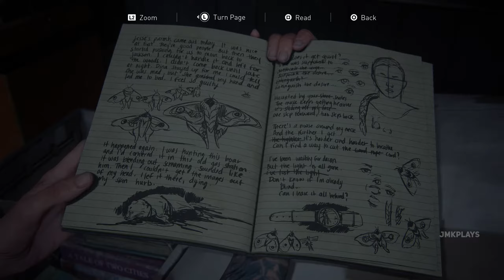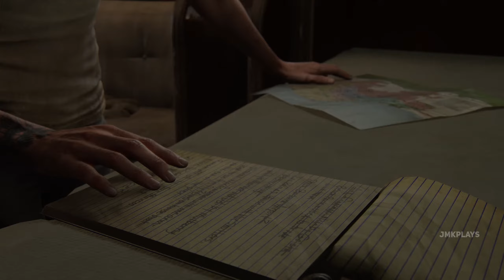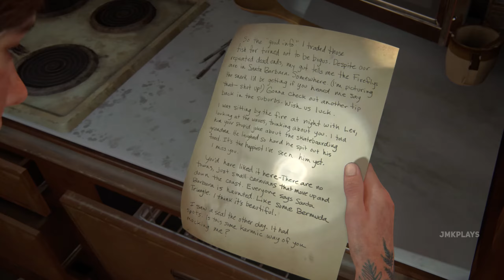The Last of Us 2 Remastered Gameplay Walkthrough Part 21 Full Game No commentary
the last of us part 2 remastered,the last of us 2 remastered,
the last of us part 2,the last of us 2,last of us 2 gameplay,
the last of us part 2 remastered gameplay,the last of us 2 remastered ps5,
the last of us 2 remastered walkthrough,the last of us 2 remastered gameplay,
the last of us 2 gameplay,the last of us part 2 remastered walkthrough,
the last of us 2 remastered ps5 gameplay,the last of us 2 remastered full gameplay,
last of us part 2 remastered gameplay